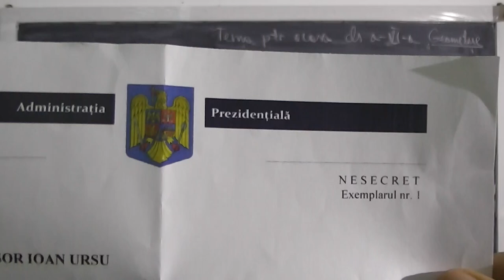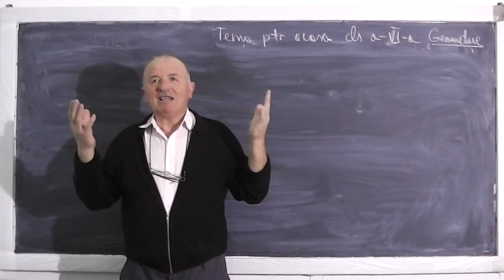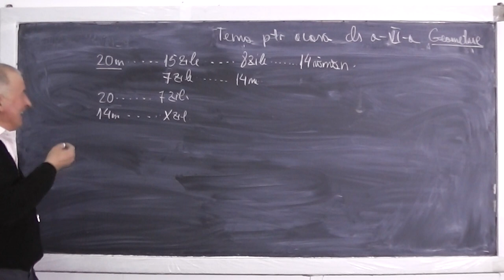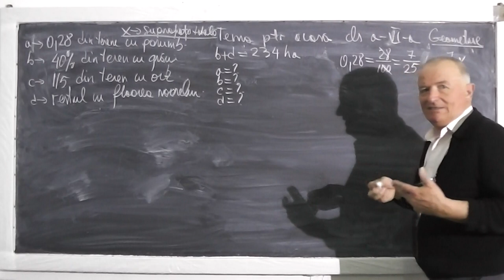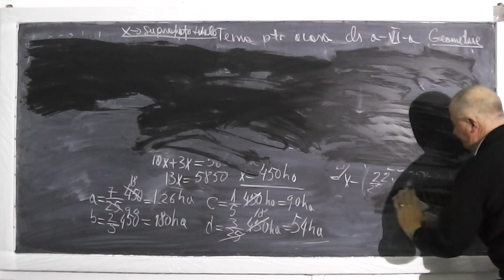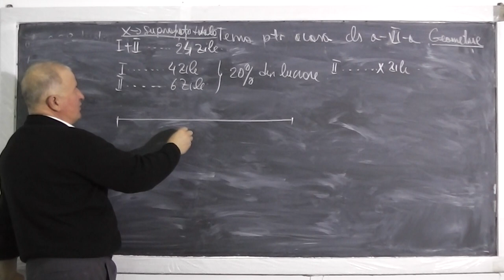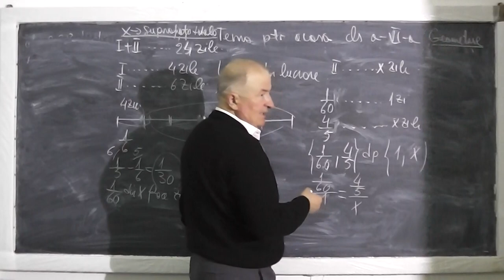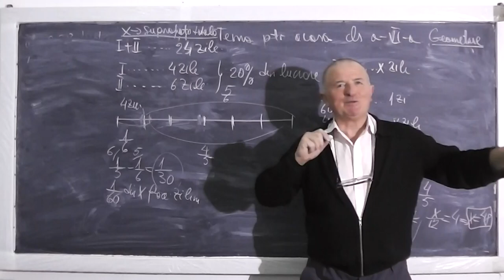Lectia 441 - Probleme din manual - Marimi direct si invers proportionale - Tema matematica - Clasa 6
Daca lectia va este utila, as aprecia un Share sau Like - In aceasta lectie de la min 8:30 ne ocupam de tema pentru a doua zi si rezolvam o serie de exercitii si probleme din manualul de clasa a VI-a cu marimi direct si invers proportionale.